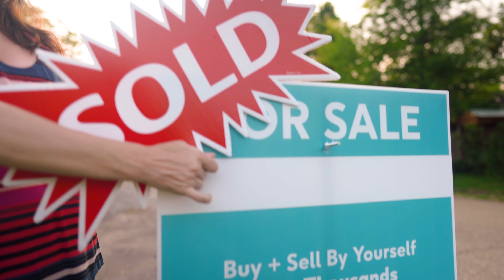The Meaning of Falaya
We envision how we can transform the real estate buying and selling experience, we see more than simply streamlining a legacy process. We visualize an experience that moves seamlessly from start to end with efficiency, control, and transparency. Just like water. Or a flowing river. If you’ve spent any time in our area you’ll recognize Falaya as a South Louisiana word associated with the waters that make our area unique and we absolutely want to stay close to our roots. Falaya comes from the Choctaw word “Atchafalaya” meaning long river. But, Falaya is also a name that easily stands out among the crowded, me-too brands of the real estate marketplace. Falaya is fun, positive-sounding, and recognizable in our backyard, but it’s also a memorable word that anyone, in any market, can say, remember, and repeat. We’re evolving from simply unlocking the current real estate process to realizing a smooth, modern, technology-enabled experience built completely around putting the customer in control at every step. In short, our new name, Falaya, matches our vision—it sets an aspirational tone for us to live up to.

Falaya is our new brand name for all the right strategic reasons. But if you know me, you know that this business, its success, and most importantly, its customers’ satisfaction are very personal to me. Falaya is a word that’s rooted in the real world as I believe real people’s real estate experience should be. As Falaya, we have an unforgettable brand that sets a very high bar for our commitment to reimagining real estate for real people.

Plus, my son’s name is Rivers and ties back to “Atchafalaya”, which is pretty cool, too.

Visit us at Falaya.com or download the Falaya app today on the Apple and Google Play stores for more info or support!

Happy selling,

Barret
Founder/CEO, Falaya